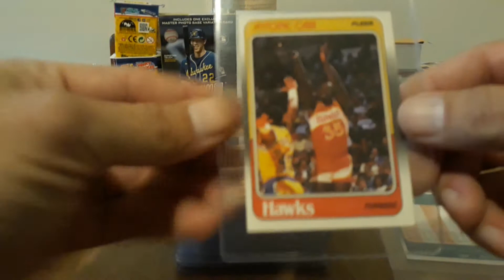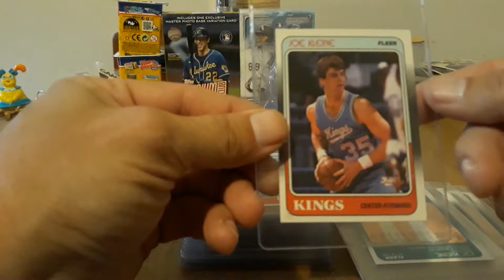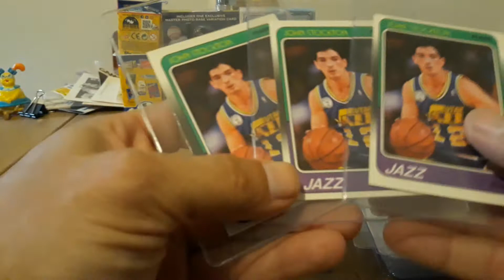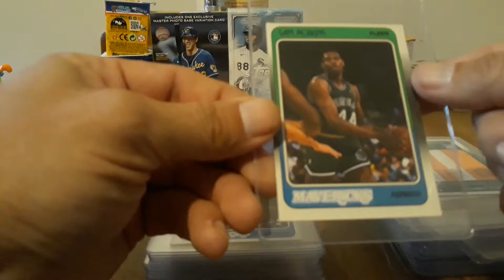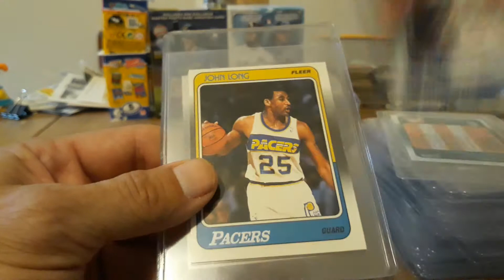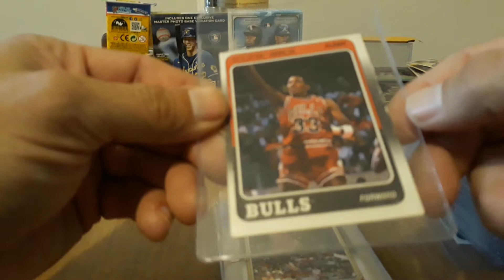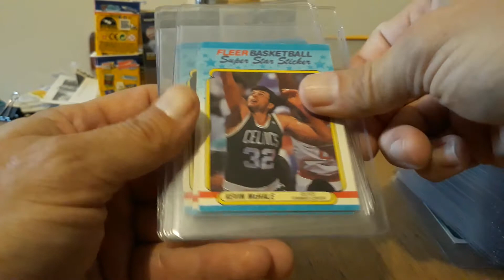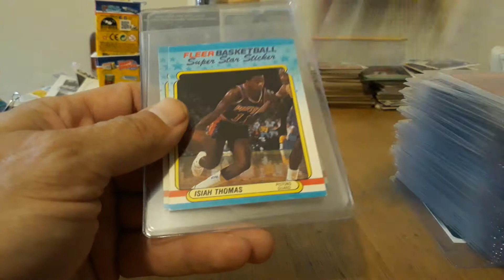More 1988 Fleer Basketball cards! Rookies galore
We look at all the doubles from that wonderful collection of 1988 Fleer Basketball cards. Lots of rookie cards!!